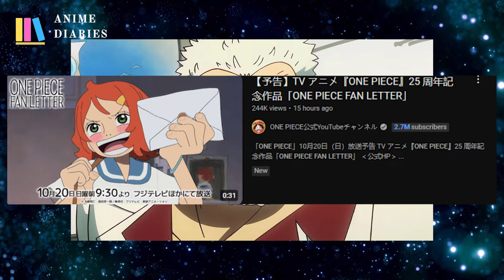One Piece Episode 1223 New Release Date & Time - Latest Updates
What's up, guys! I hope you all are doing well. I discuss the delayed release date of One Piece Episode 1123. I will try my best to keep you guys updated with anime news.